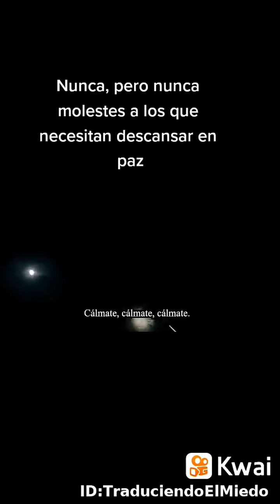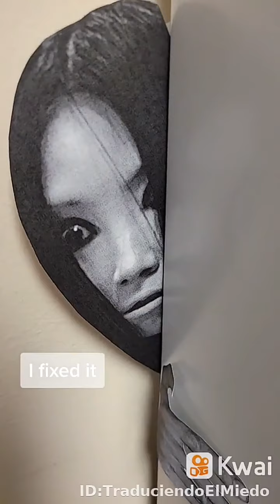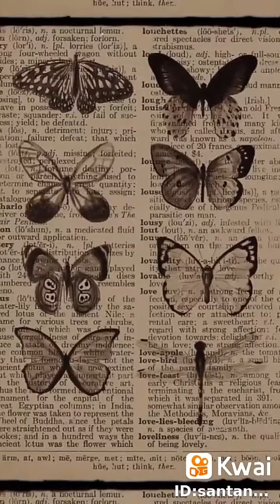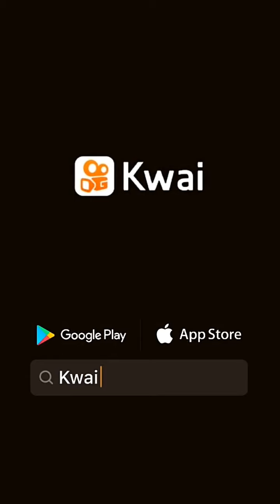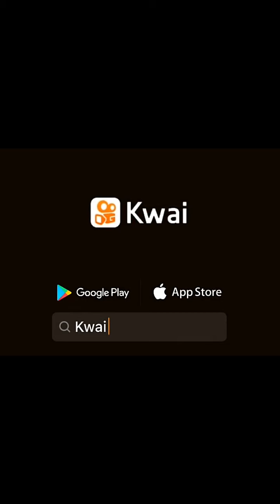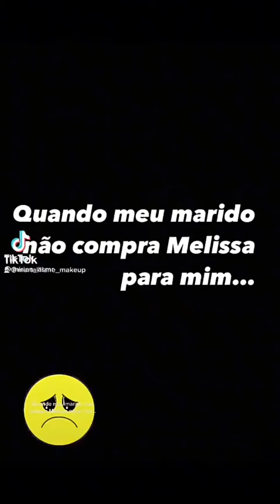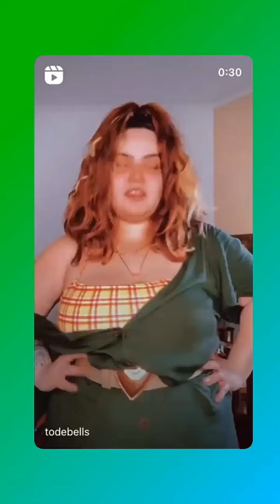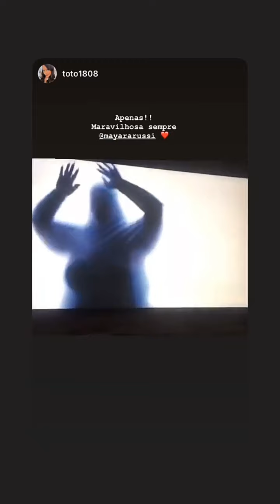VÍDEOS DE 3 DE NOVEMBRO 😈😈👿👿